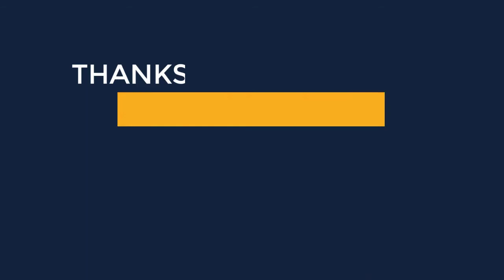Women Set Design | Clothes | Shoes | Bags for Women's